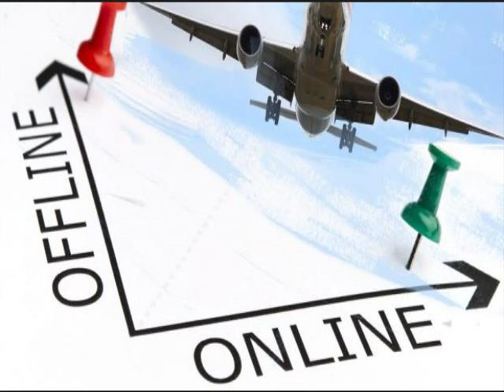082292297007 Distributor Agen Bisnis Tiket Pesawat Online Murah Sulawesi Tenggara